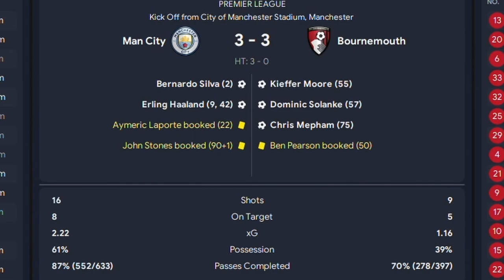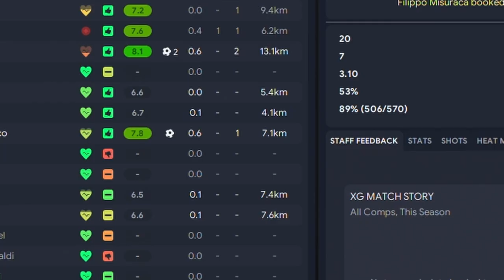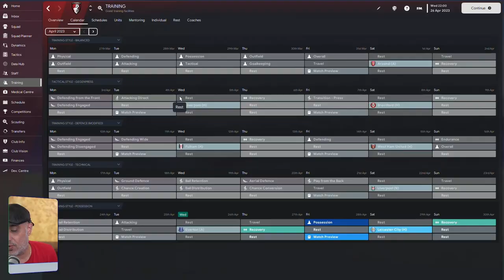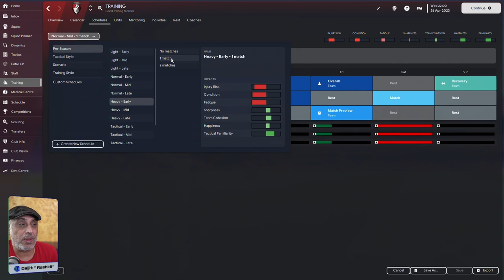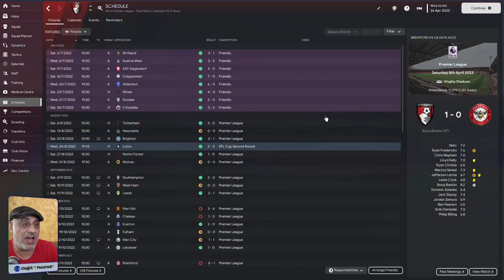FIGHT FATIGUE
Fatigue will be the single biggest reason why you don't pick up 3 points. On this video I share why the substitution strategy is so important and how you can make sure fewer players require long periods of rest during a season.